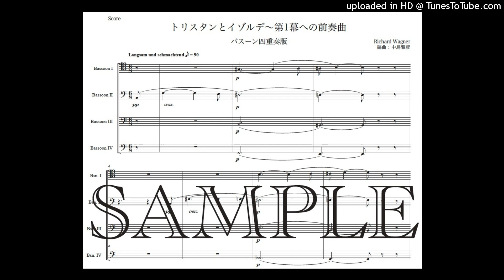ワーグナー「トリスタンとイゾルデ〜第1幕への前奏曲」バスーン四重奏版（編曲：中島雅彦）